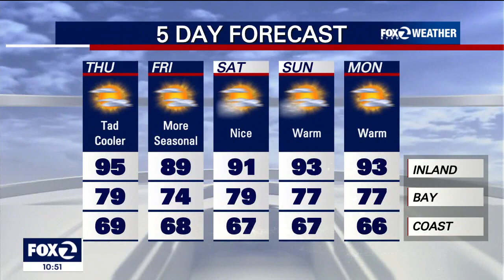Extended forecast for remainder of week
Latest forecast for the week of 8/21/2023 for the Bay Area